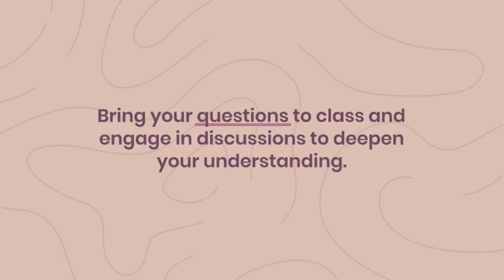THRIVES: Go to class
If you want to be successful in your courses, the best strategy is to attend every class. You can't replace the classroom experience with reviewing slide or reading someone else's notes. Find out more about why attending class is the best strategy and ways to make the most of your class time with our Successful Students Go To Class module.